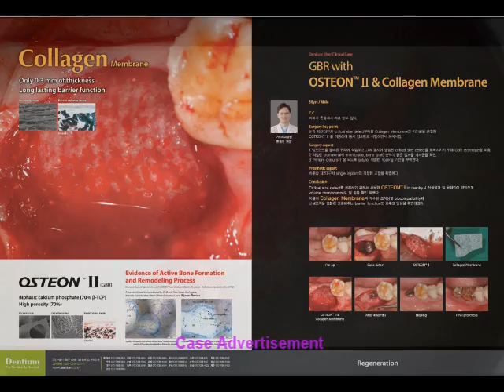GBR with OSTEON™II & Collagen Membrane